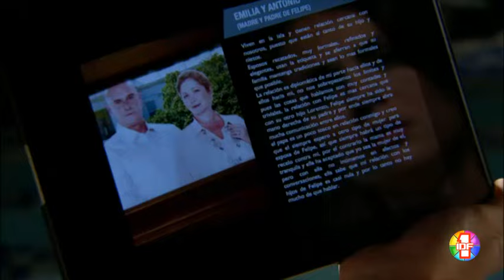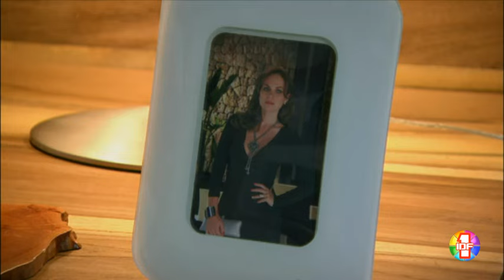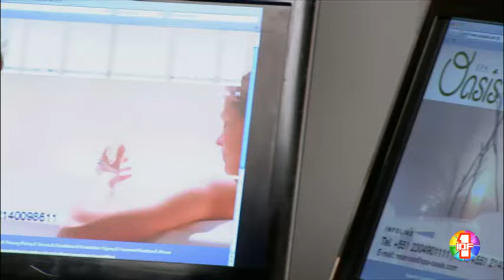Doubles Jeux Episode 1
Natalia et Veronica sont deux jumelles identiques. Après un évènement tragique, leurs chemins se séparent. 14 ans plus tard, elles se retrouvent car Veronica a besoin que sa soeur prenne sa place dans son foyer pendant une semaine.  Natalia va accepter mais va devoir affronter les tensions existants entre Felipe et sa soeur...